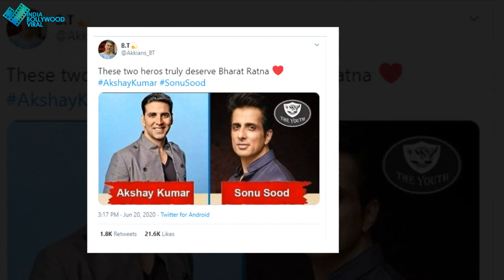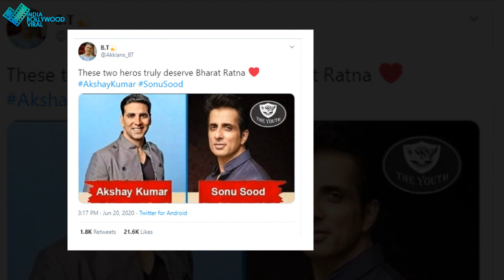TWITTER पर अक्षय के fans की भारी डिमांड, क्यों कर रहे हैं अक्षय को भारत रत्न देने की मांग?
अक्षय़ के लिए फैन्स ने ट्वीटर पर क्यों छेड़ी मुहिम? देखें ये वीडियो